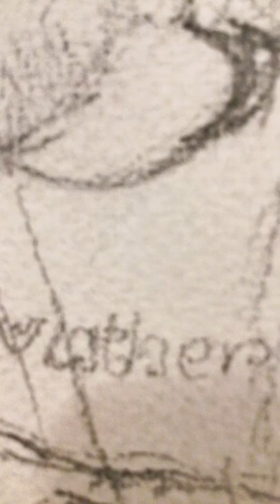Wilbur, Tommy, and Phil in Paris, soon to be watercolour!!!